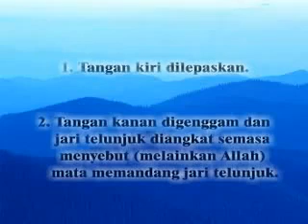SOLAT & BACAAN - Ustaz Dzulkarnain - (b9)Takhlyat akhir (part 10).flv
SOLAT & BACAAN - Ustaz Dzulkarnain - (b9)Takhlyat akhir (part 10)